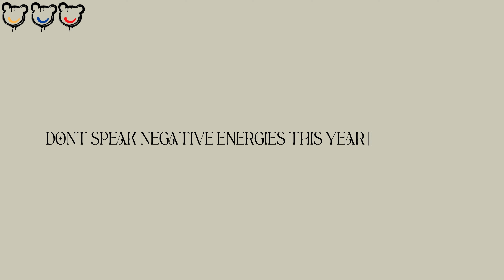"LEMON MERINGUE PIE" ~ type beat/instrumental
“LEMON MERINGUE PIE“ prod by Nvrmind, NVRMIND MUSIC STUDIO™
0:00 ~ intro
0:25 ~ verse 1
2:07 ~ hook
2:33 ~ verse 2
4:15 ~ outro

Thank you for clicking the video today, fam! We are only moving up from here, remember dat! Much love to ya and be safe this week!

This beat may be used for any NON-PROFIT use only. Downloading this beat from this link above / “RIPPING” this beat is not a copyright violation of itself. This beat is made free to the public (EXCLUDING MINOR OR MAJOR COMPANIES)
By uploading, using, and/or selling this beat on any streaming service (Spotify/Apple Music/YouTube), you will fall into a copyright violation, which has its own actions.  Also, I recommend you avoid using this beat even for content videos. You WILL get a content id strike.

~ License 1: Non-Exclusive Unlimited ($50)
The lowest license is recommended for the majority of the artist catalog. You’re just here to buy a beat, with the simplest method possible. Get in, get out. This license also NEVER EXPIRES, so you won’t have to worry about renewing whatsoever. The version of this beat WILL have 2 producer tags, one near the beginning and the other near the end. Splits are to be split 50/50.

~ License 2: Bulk-Up Non-Exclusive License ($125)
The license next up is for the true fans who are looking to absolutely spaz. This license still, NEVER, expires and allows you to choose 4 beats of mine ($200 OFFER) for ONLY $125. All beats will include 2 producer tags, one near the beginning and the other near the end. Splits are to be split 50/50.

~ License 3: EXCLUSIVE UNLIMITED LICENSE ($500+)
*This license is NOT RECOMMEND for artists who are just looking for beats to post on streaming services or to just have a bigger catalog.* This is only meant for artists who truly want to create a buzz around in the music industry. I am NOT doubting your skill, but I’m also not going to just be running your pockets. Get something to eat instead. I look forward to talking with you. Splits are to be determined. There is also the option to keep or not keep the producer tag.

Other tags (don’t read these, you’ll get bored)